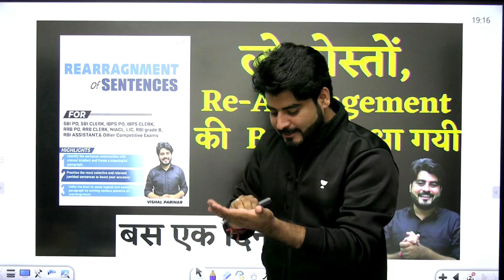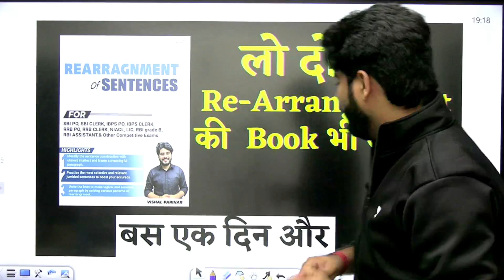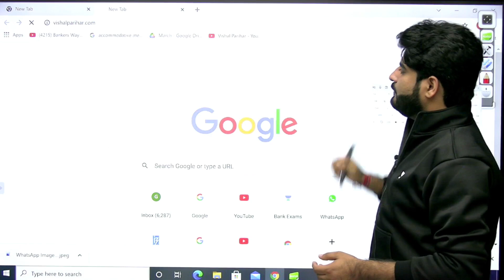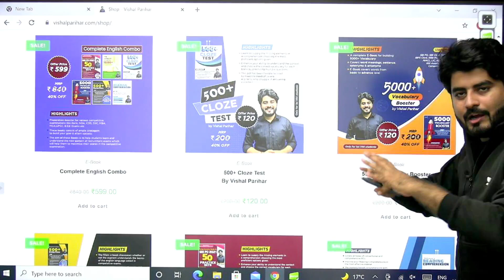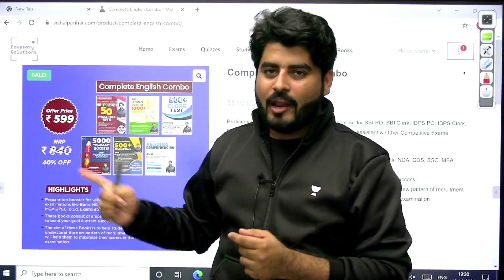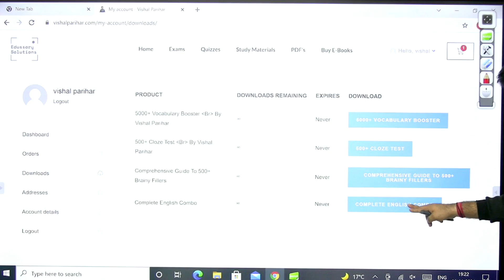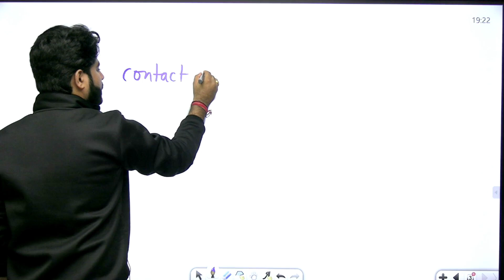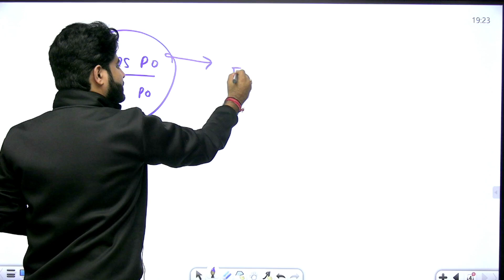Congratulations | लो Re-Arrangement की Book भी आ गयी | By Vishal Parihar Sir